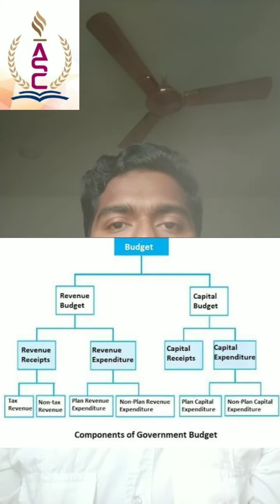good evng Aspirants